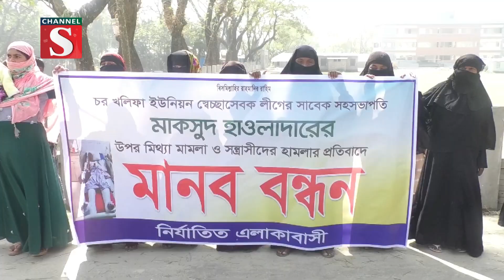ভোলার দৌলতখানে মাকসুদ হাওলাদারের ওপর হামলার প্রতিবাদে মানববন্ধন | Channel S News | Channel S 2022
ভোলার দৌলতখানে ইউনিয়ন স্বেচ্ছাসেবক লীগের সাবেক সহ-সভাপতি মাকসুদ হাওলাদারের ওপর হামলার প্রতিবাদে মানববন্ধন ও প্রতিবাদ সমাবেশ অনুষ্ঠিত হয়েছে.

1: Ajker Desh Jure News :
2: Channel S Rater Songbad News :